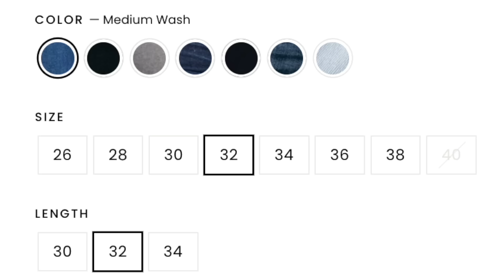The Case for Bo Nickal vs...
Save with Barbell's Memorial Day sale before it ends!

Chael Sonnen talks Bo Nickal and the UFC middleweight division on this episode of Beyond the Fight